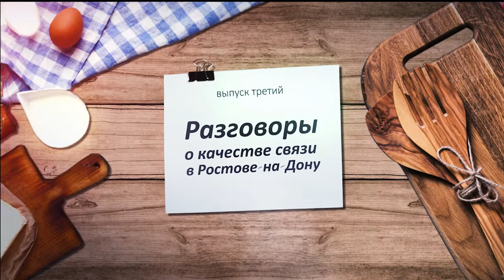«Своя кухня» на 1Rnd.ru: Разговоры о качестве связи в Ростове (#3)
Олег Антименко и Максим Митькин обсуждают плюсы и минусы, которые привносит в нашу жизнь мобильная связь на примере Ростова-на-Дону.